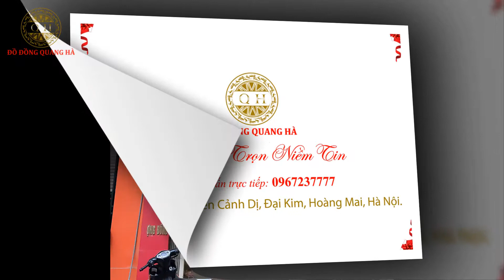Heo Phong Thủy Dát Vàng 9999 Cực Đẹp Giá Rẻ, Đa dạng Mẫu Mã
- Nguyên liệu : đồng vàng
- Màu sắc: dát vàng 9999
- Mục đích sử dụng : tượng heo phong thủy dùng để trang trí, làm vật phong thủy tại phòng khách, phòng làm việc để mang lại may mắn, tài lộc cho gia chủ.
Xem tất cả những mẫu tượng heo phong thủy đẹp tại
👉Tại Hà Nội (Showroom): Số 9 B1 - đường Nguyễn Cảnh Dị - Đại Kim - Hoàng Mai - Hà Nội.
👉Tại Nam Định (Xưởng sản xuất): Đường 57A - Thị Trấn Lâm - Ý Yên - Nam Định.